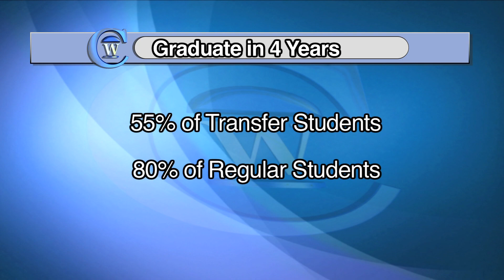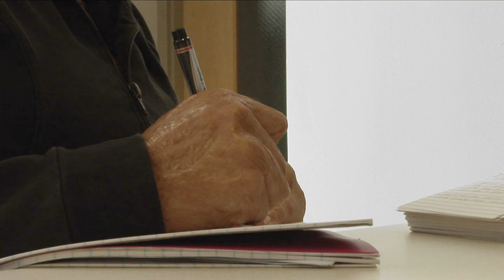UNC transfer students have lower graduation rates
UNC transfer students are an important part of the Carolina community, yet they have retention and graduation rates much lower than their peers.  Juniors and community college transfer students seem to have the most difficulties.  Officials at UNC say changes are necessary and are coming to help this population.